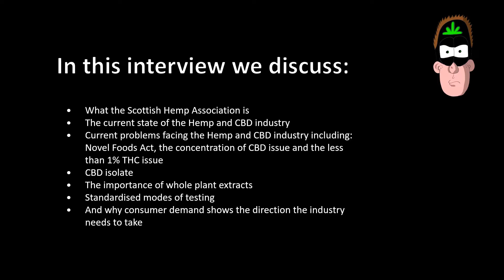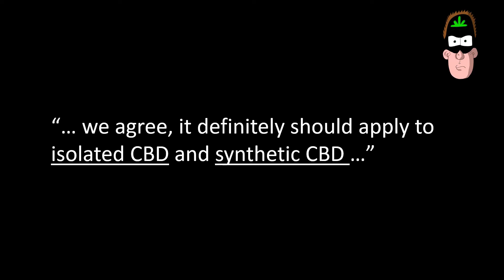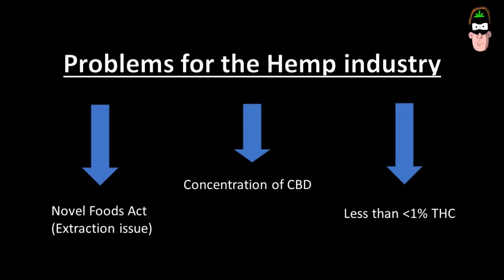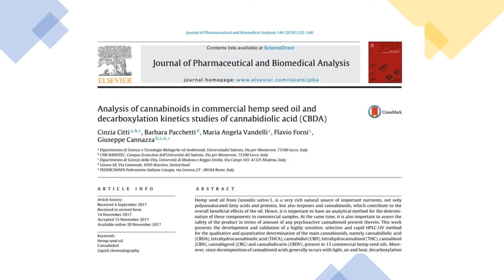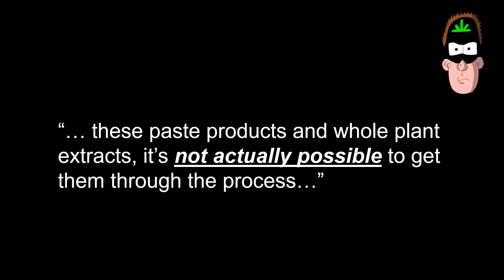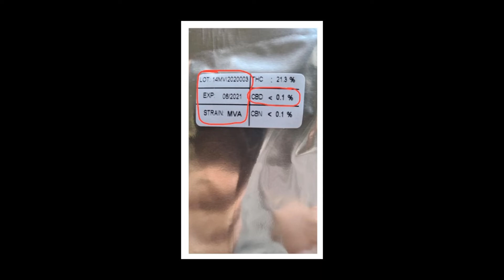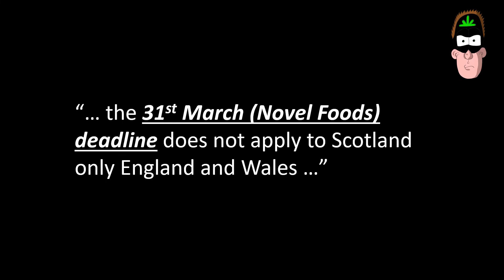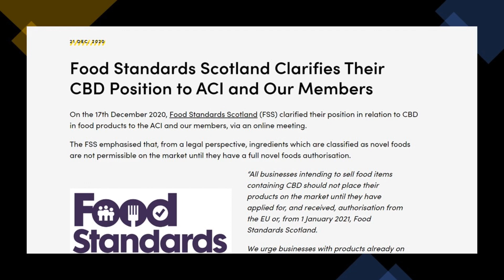Kyle Esplin (Chair - Scottish Hemp Association) - Episode #20 - 'The Industry needs greater clarity'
in this episode, I get the chance to speak with the Chair of the Scottish Hemp Association Kyle Esplin.

In this episode we discuss:
• What the Scottish Hemp Association is
• The current state of the Hemp and CBD industry
• Current problems facing the Hemp and CBD industry including, Novel Foods Act, the concentration of CBD issue and the less than 1% THC issue
• We also discuss CBD isolate
• The importance of whole plant extracts
• Standardised modes of testing
• And why consumer demand shows the direction the industry needs to take

Buy my book 'A Case for Cannabis' here: